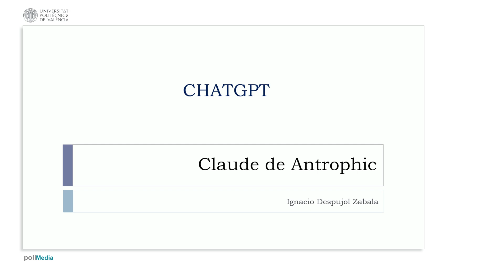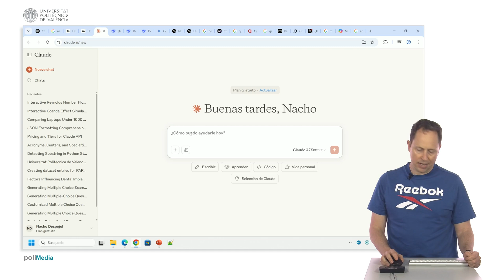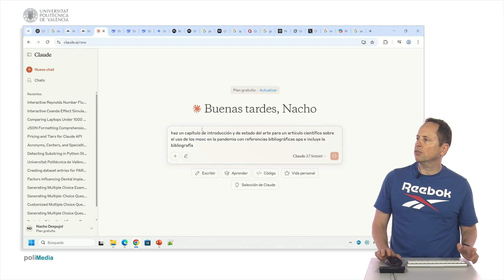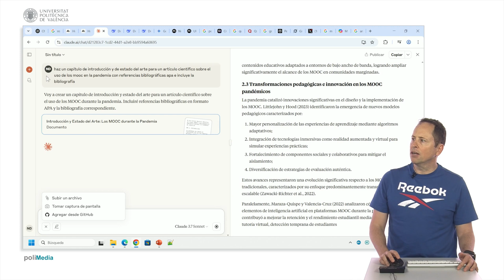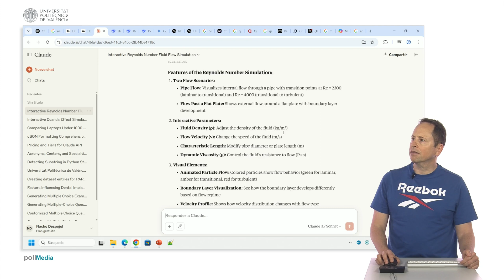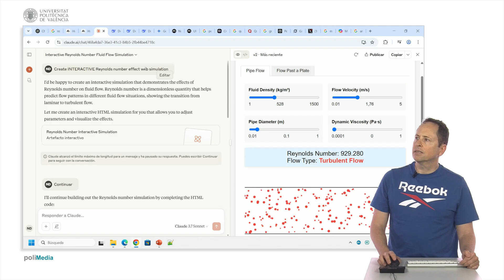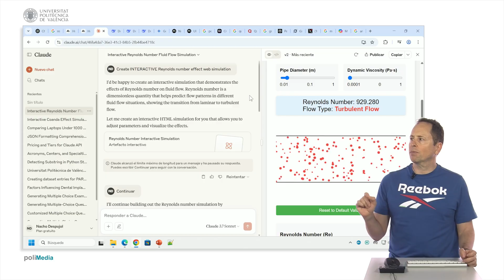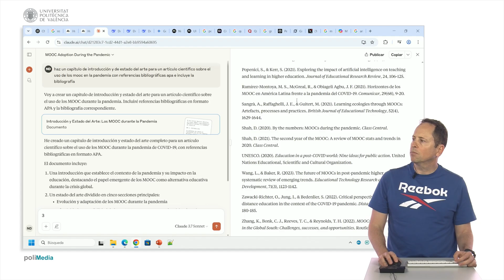ChatGPT. Claude de Antrophic | 31/37 | UPV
Título: ChatGPT. Claude de Antrophic

Descripción automática: En este vídeo se presenta una demostración de las herramientas de Cloud de Anthropic, una plataforma que ofrece modelos de lenguaje avanzados para diversas tareas. Se muestra cómo utilizar el modelo 3.7 Sonet y otros modelos para generar textos, crear bibliografías y realizar simulaciones interactivas.

La interfaz de la plataforma es intuitiva y permite al usuario seleccionar el estilo y el formato del texto generado. También se pueden subir ficheros y agregar contenido desde GitHub. La plataforma ofrece una versión gratuita y una versión de pago con más características.

En la demostración, se muestra cómo generar un capítulo de introducción y estado del arte para un artículo científico, incluyendo referencias en formato APA. También se presenta una simulación interactiva web del número de Reynolds, que permite al usuario interactuar con el modelo y obtener resultados en tiempo real.